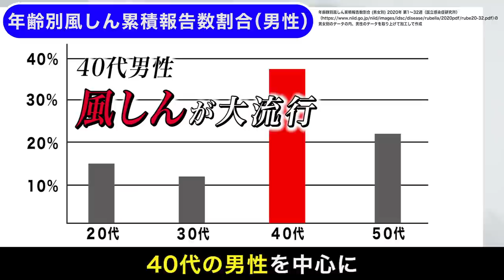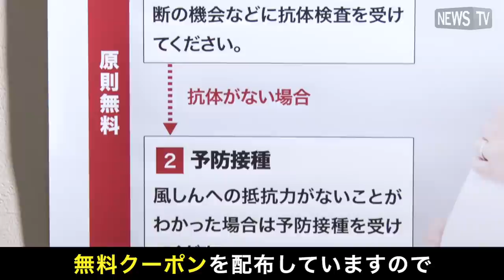40代男性を中心に風しんが大流行？まずは一度抗体検査へ！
風しんは、現在40代の男性を中心に流行している病気である。

成人がかかると症状が重くなることがあり、また妊娠初期の女性に感染させてしまうと、生まれてくる赤ちゃんの目や耳、心臓に障害が起きることがある。

40代の男性は、過去に公的に予防接種が行われていない世代のため、自身が風しんにかかり、周囲に広げてしまうおそれがある。

厚生労働省が、昭和３７年度～昭和５３年度生まれの男性向けに、風しんの抗体検査と予防接種の無料クーポンを配布しているので、これから生まれてくる世代の子どもを守るために、まずは検査を受けてみては？